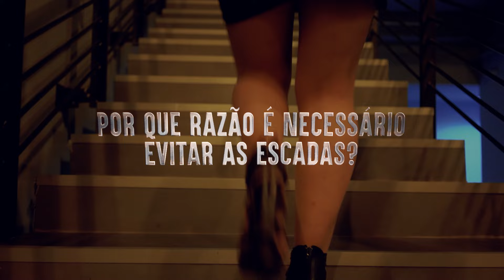As piores coisas a fazer num terremoto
Mega terremoto no Brasil? Eis o que NÃO fazer quando o terremoto acontecer ⚠️